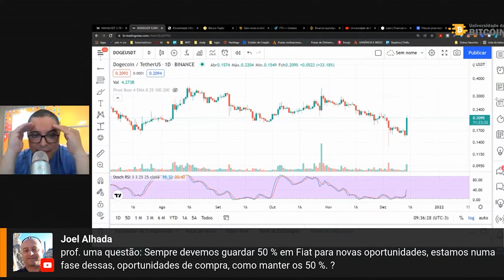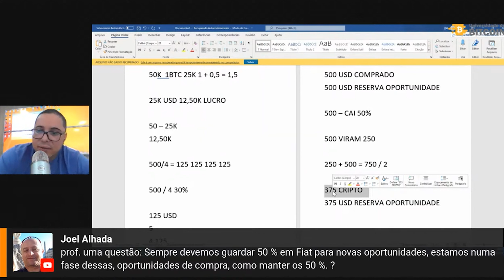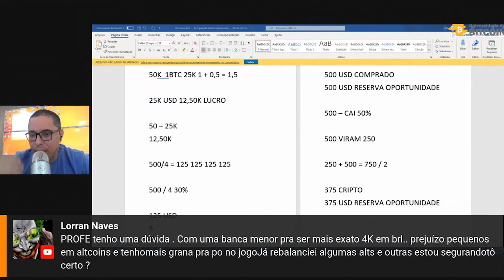Gestão de Risco em Criptomoedas - Como aproveitar oportunidades de compra em tempos de queda.